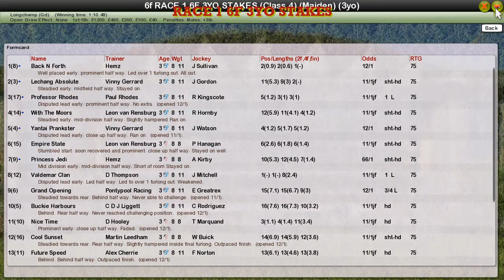RACE 1 6F 3YO STAKES